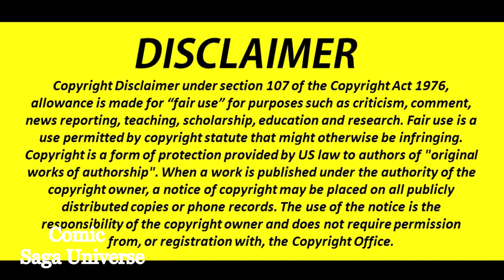Cosmic Ghost Rider # 2 || Hindi || Comic Saga Universe